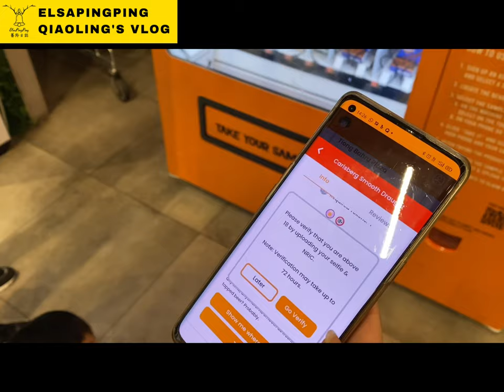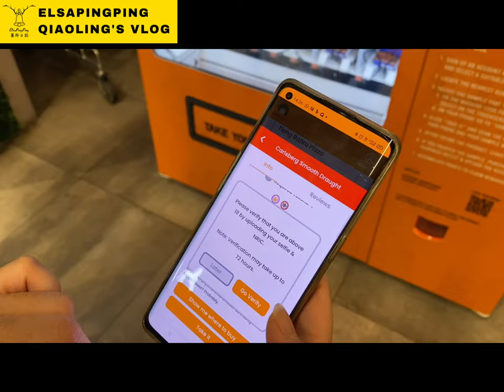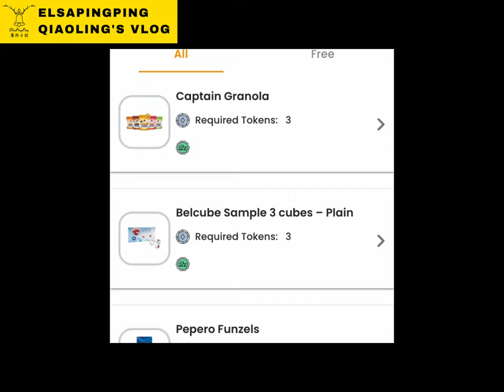free food at Singapore VIVO CITY vending machine免費機器販賣機｜台灣人在新加坡｜ElsaPingPing蕎羚日誌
怡豐城 (VivoCity)
怡豐城位於新加坡港灣區，由日本建築師伊東豐雄設計，總樓面面積達150萬平方英尺，於2006年12月1日正式開放 ，是新加坡最大的購物中心。原址為新加坡世界貿易中心的展覽館，2003年淡馬錫控股公司旗下的豐樹產業投資4.17億星幣重建。

1 HarbourFront Walk, Singapore 098585